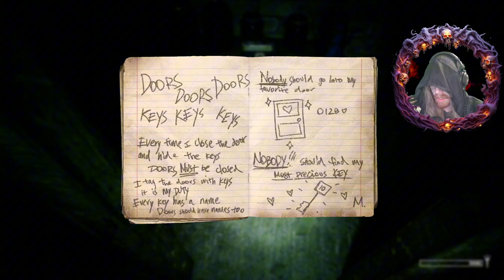Inside a Post-Apocalyptic Soviet Bunker (and it’s terrifying) | Kelder [Uncensored]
Let's play Kelder
I'm Mootch, I do Gaming Blind Walkthrough and Compilation.
Hope to Entertain and make people Laugh.